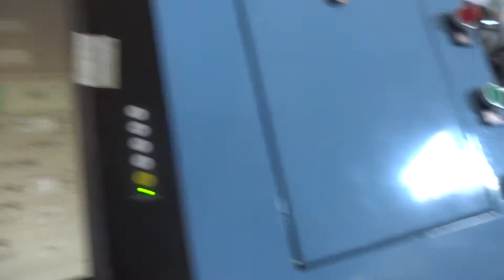YXS 128 3C computer lock stitch multi needle quilting machine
computer multi needle quilting machine,lock stitch quilting machine,shuttle quilting machine